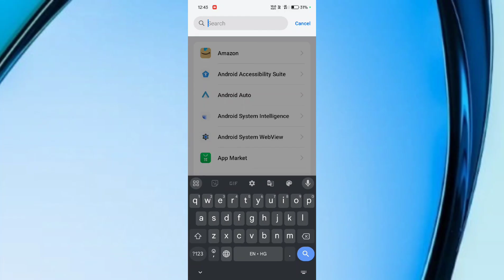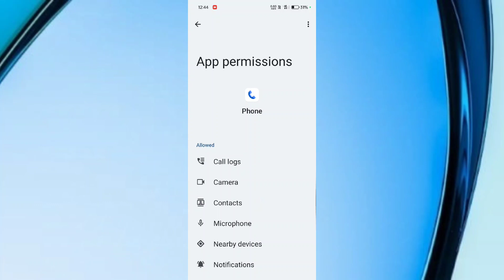OPPO A3x 5G Incoming Call Not Showing ON Screen Problem Solution